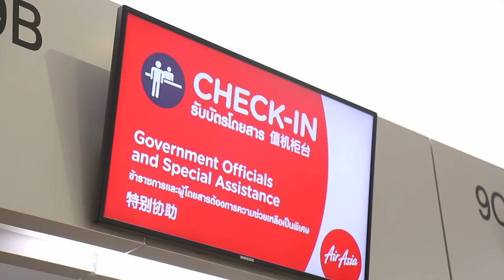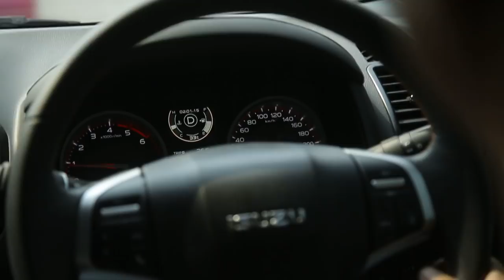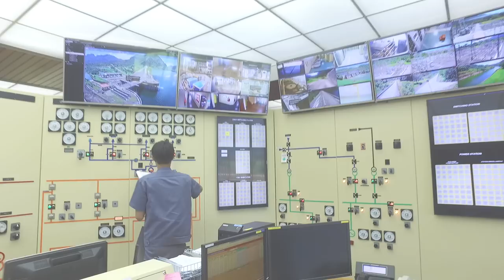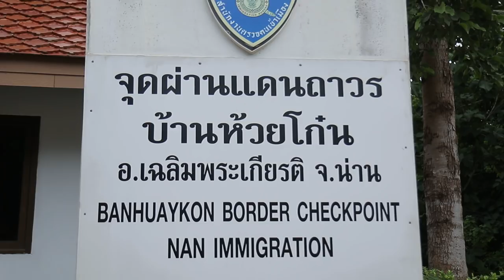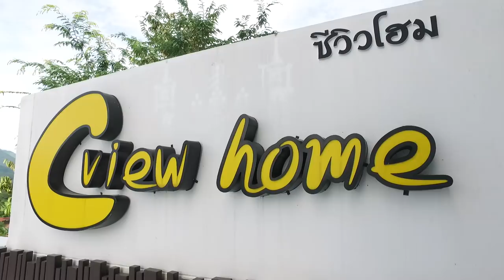Viewfinder Dreamlist l เวียดนาม Time to explore Sapa Vietnam EP.1 (long version)